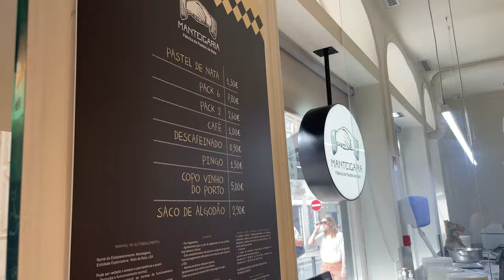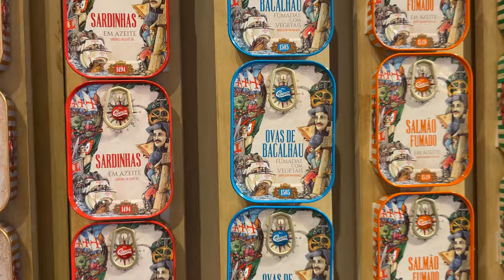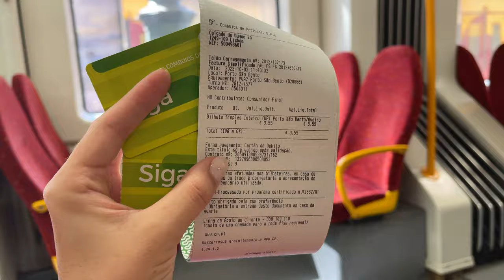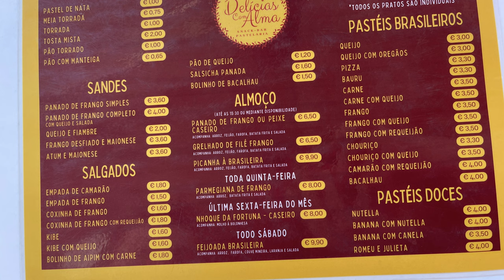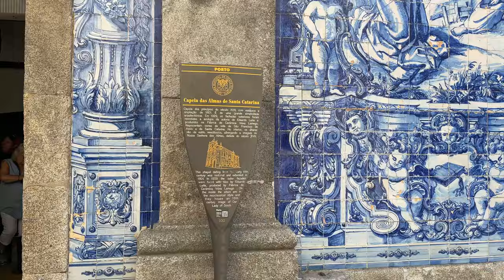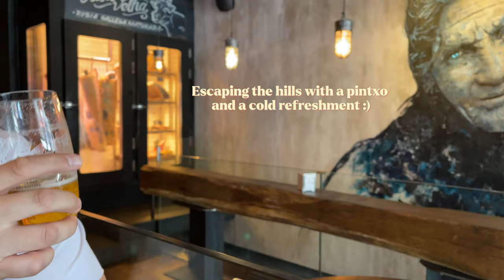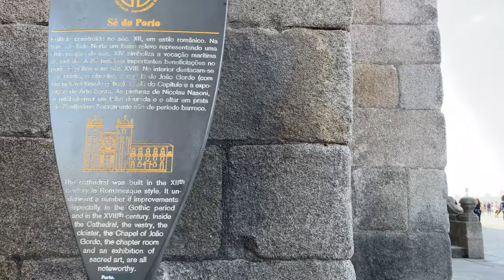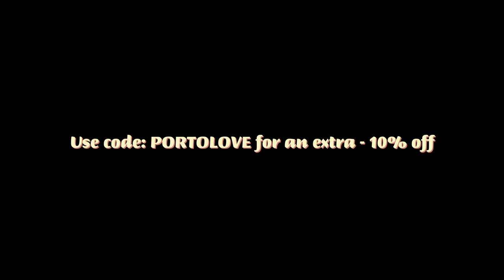🇵🇹 City Break to Porto🪻Coffee Shops, Pastel de Nata, Duoro River, Stunning Views.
✈️ Check out the Digital Travel Guide for Porto that we created so that you have a Stress Free Trip to lovely Porto.

📍Within its 72 Pages, it has clickable links that will take you to attractions, restaurants and even our Google Maps List, which you can add to your own app. Every information you will need is within these pages. a true and verified experience! 🫶

☀️ Dive into the rich culture, savor the exquisite flavors of Portuguese cuisine, and uncover the hidden gems that make Porto truly unique. We have made so many unforgettable memories in this place and we hope you will make your own too! 😍

Timestamps:
0:00 Intro
00:23 First Impressions
01:27 First Day in Porto
06:54 Day Trip to Aveiro
11:46 Exploring Gaia & Pastel do Bacalhau
16:12 Last Day in Porto
18:40 Porto Travel Guide

Hi there! My name is Anna and for the last couple of years I have created visual diaries of all my travels around Europe in search for great coffee, cozy places, delicious foods and off the beaten path attractions. And I want to share them with all of you. All of my experiences and adventures – curated from my experience and honest personal reviews.

I strongly believe that experiencing a city does not lie in checking off attractions, but in feeling the vibe of the city wandering through their unpopular streets, seeing the locals go about their day and eating alongside them in their local places.

And with these goals in mind, I wanted to create off the beaten path travel itineraries for other like-minded travelers to have as guides -- so that you don't experience the hassle of researching and compiling information and so that you have every information in just one place on your phone.

I would love to hear your feedback and it would greatly help me on my journey to providing useful and requested information on off the beaten path spots in Europe. :)